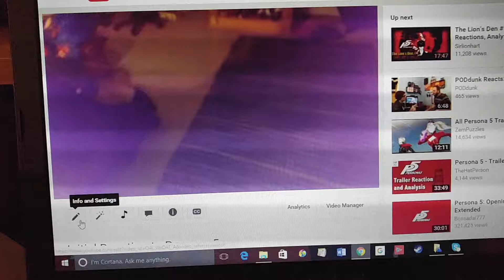Persona 5 is Killing Me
Life's a circus.

I'm the clown.